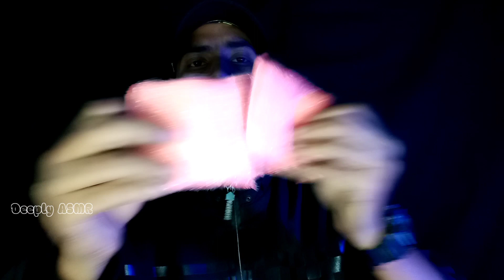ASMR For The Sleepless Night (Sleep Challenge)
Hello Everyone!!

That Helps You Feel Good And Relax. That Helps You In Good Sleep Love you All For Visiting My Channel.

"Thanks :-) ❤️❤️